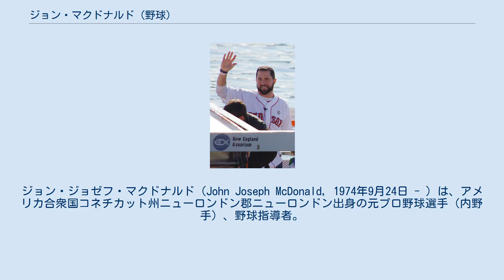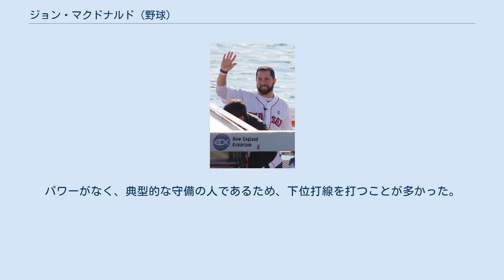ジョン・マクドナルド (野球)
ジョン・ジョゼフ・マクドナルド（John Joseph McDonald, 1974年9月24日 - ）は、アメリカ合衆国コネチカット州ニューロンドン郡ニューロンドン出身の元プロ野球選手（内野手）、野球指導者。
右投右打。
現在は、MLBのクリーブランド・インディアンスのフィールドディレクターを務める。
 1996年のMLBドラフト12巡目（全体363位）でクリーブランド・インディアンスから指名され、プロ入り。
 1999年7月4日のカンザスシティ・ロイヤルズ戦で、メジャーデビューを果たした。
代打として出場し、1打数1安打だった。
 2004年12月2日にトム・マストニーとのトレードで、トロント・ブルージェイズへ移籍した。
 2005年7月22日にデトロイト・タイガースへ移籍した。
 2005年11月10日に金銭トレードで、ブルージェイズへ復帰した。
なお、先のタイガースへ移籍した際の7月のトレード相手は後日発表選手の予定だったものの、選択されなかったため自分自身が交換相手となって出戻る形となった。
 2006年は、ブルージェイズの正遊撃手としてプレーした。
 2007年にベテラン遊撃手のロイス・クレイトンが加入すると控えに回ったが、クレイトンが不振で放出されたため再びレギュラーに定着し、自己最多の123試合に出場。
ブルージェイズファンから「ジョニー・マック」の愛称で親しまれる人気選手となった。
 2008年9月には、自身のデザインしたTシャツを先着1万人のファンにプレゼントした。
 2009年オフには2年300万ドルで契約を延長した。
 2011年8月23日にケリー・ジョンソンとのトレードで、アーロン・ヒルと共にアリゾナ・ダイヤモンドバックスへ移籍した。
シーズン終了後にFAとなったが、11月2日に2年契約総額300万ドルで契約を更新。
 2013年3月20日にピッツバーグ・パイレーツへ移籍した。
5月15日に腰部挫傷で故障者リスト入りし、27日から傘下のAAA級インディアナポリス・インディアンスでリハビリをスタートした。
 2013年6月10日にプロ入り時の古巣であるインディアンスへ移籍した。
しかし、6月26日にアズドルバル・カブレラが故障者リストから復帰したため、DFAとなった。
 2013年6月29日にトレードで、フィラデルフィア・フィリーズへ移籍した。
8月24日のダイヤモンドバックス戦では、延長18回に投手として自身初めて登板し、タフィー・ゴーズウィッシュを三振に仕留めた。
 2013年8月31日にネフィ・オガンドとのトレードで、ボストン・レッドソックスへ移籍した。
 2014年1月16日にロサンゼルス・エンゼルスとマイナー契約を結んだ。
3月25日にエンゼルスとメジャー契約を結んでアクティブ・ロースター入りした。
 2015年1月8日に現役引退を表明した。
 引退翌年の2015年にはインディアンスの育成部門の特別補佐に就任した。
2016年シーズンからは内野守備コーディネイターを務めている。
2021年からはフィールドディレクターに役職変更となる。
 ポジションは主に遊撃手で、二塁手と三塁手としてもプレー経験がある。
強肩を活かした堅実な守備と複数のポジションをこなせる器用さが魅力である。
一方、打撃はサッパリで、四球を選ばないために出塁率が低い。
パワーがなく、典型的な守備の人であるため、下位打線を打つことが多かった。